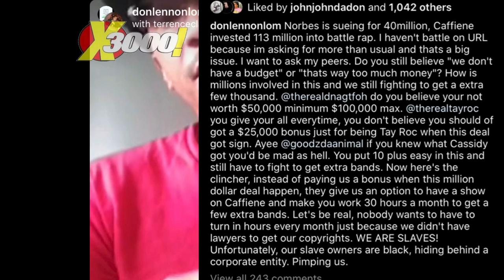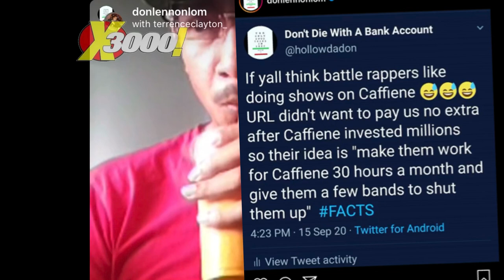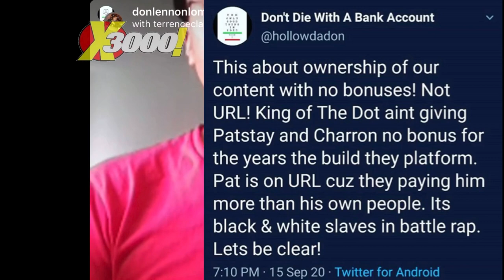HOLLOW DA DON SAYS PAY ME WHAT IM WORTH IM NO SLAVE, NORBES LAWSUIT CAUSES A DOMINO EFFECT